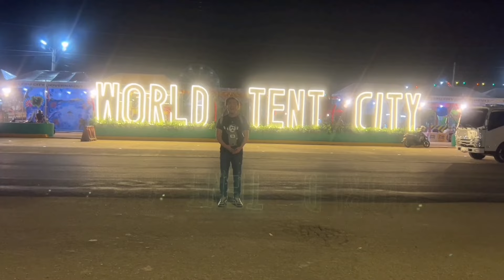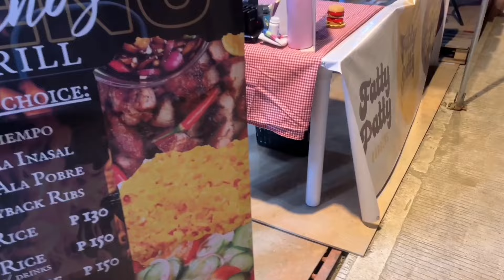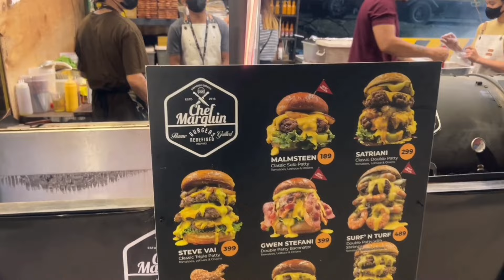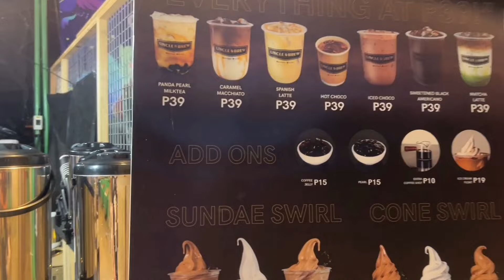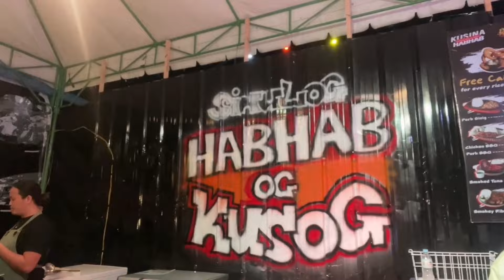World Tent City sa Sinulog sa Cebu 🇵🇭🇵🇭🇵🇭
Get ready to amp up the fun at Sinulog Festival 2024! Dive into the excitement with these go-to places, whether you're up for a wild party, a tasty food adventure, or just some good ol' affordable fun. Let the celebration begin! 🎉

Credits to Dandin Ranillo for Cebu music and the Sinulog Foundation & the owner of the Sinulog music.